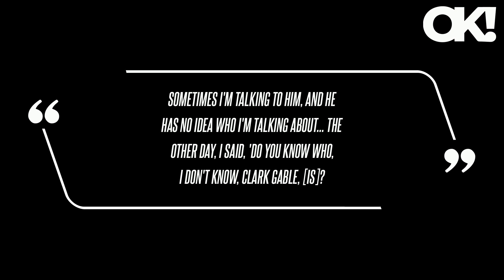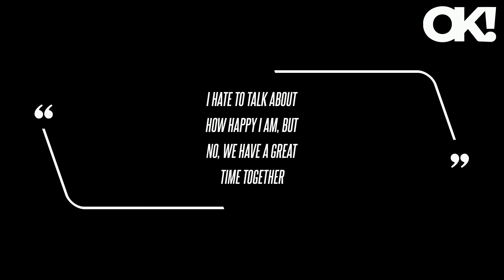Cher, 77, Admits She Didn't 'Fall in Love Very Quickly' With Younger Boyfriend Alexander Edwards, 37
However, she confessed she broke her own dating rules when it came to Alexander, as she explained, "I told my friends, don't fall in love with a younger man, we're too old."